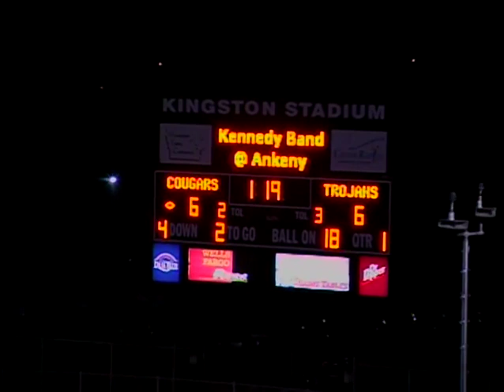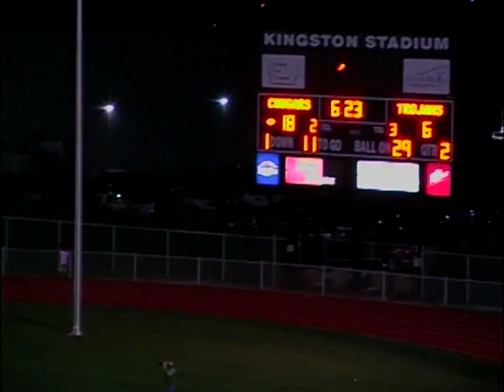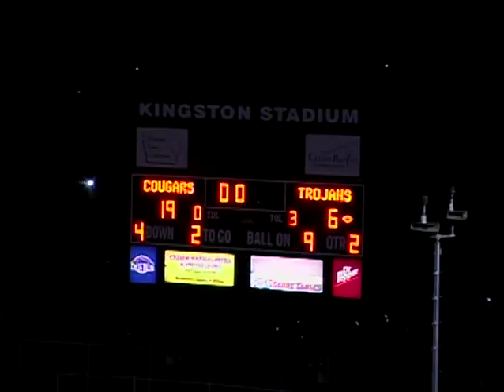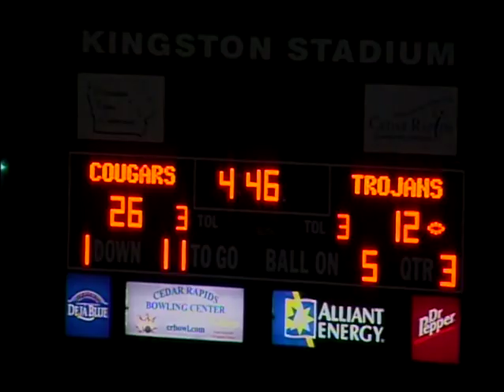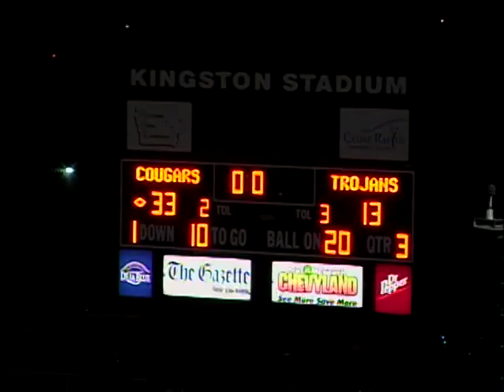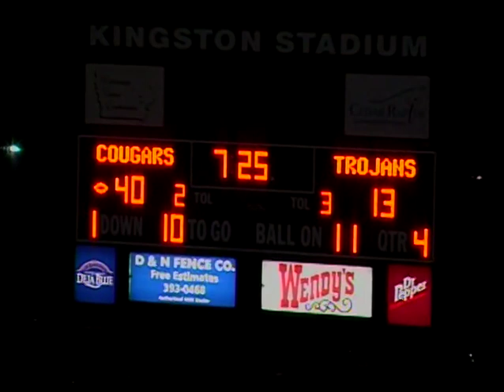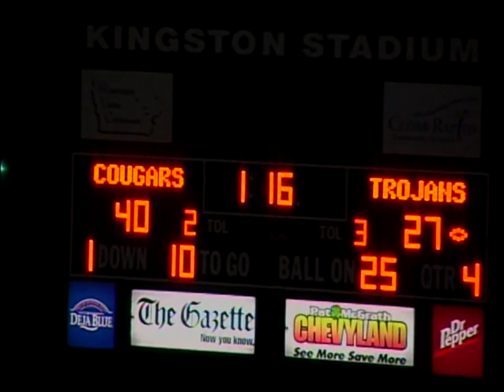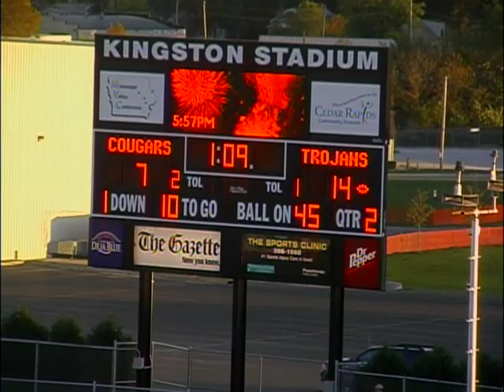Kennedy 2005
Week 7
West 27
Kennedy 40